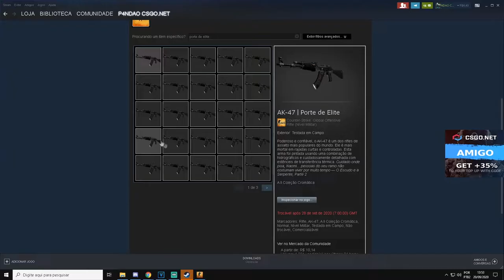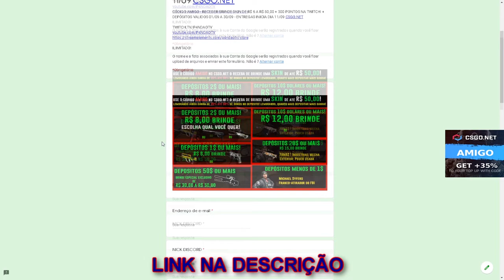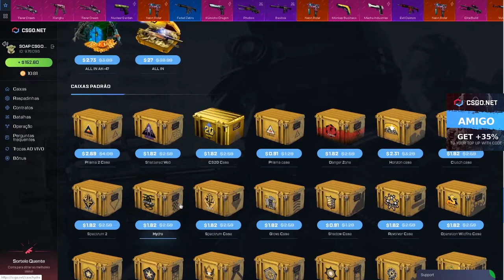ARRISQUEI TUDO NESSE CONTRATO DEU BOM? - 3$ CÓDIGO ESCONDIDO + SORTEIO AK-47 ELITE BUILD